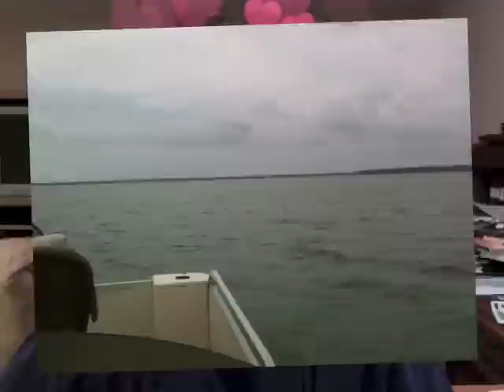Men and Women on Vacation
Men and women are sooo different on vacation!!